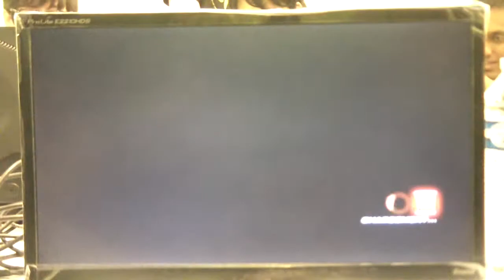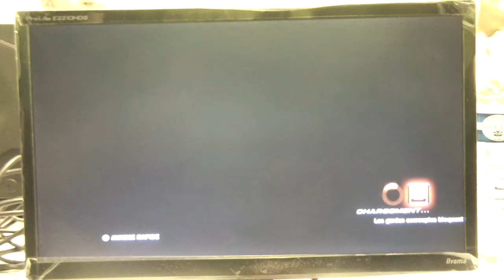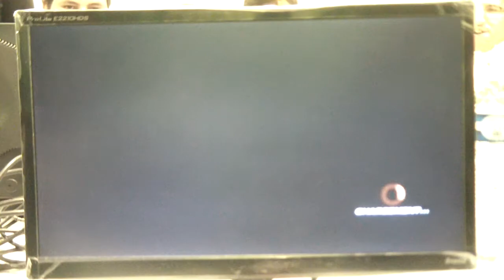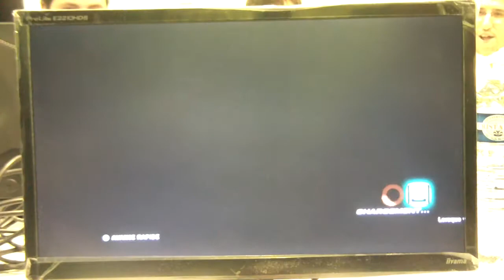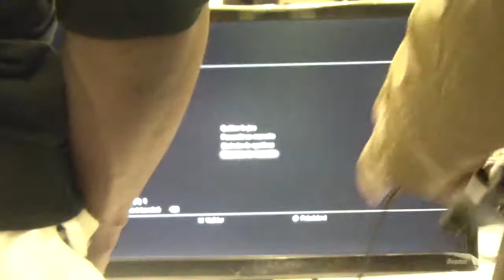Pre-UTXIV Money Match 20Euro NCYFAB (USA) VS INSANE (VENEZUELA)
PRE UTXIV

TEKKEN RULES VENEZUELA